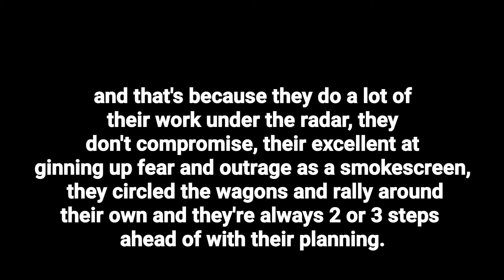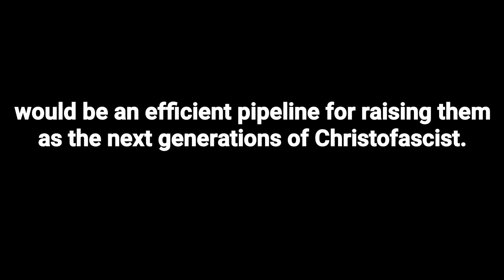Former Evangelical tells about Christofascist plans